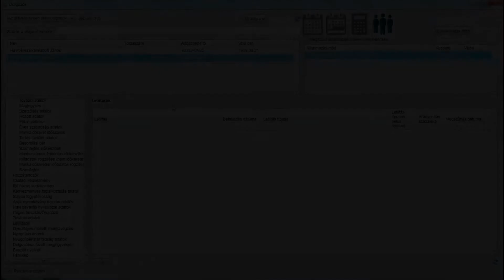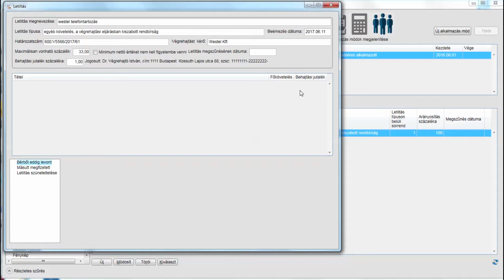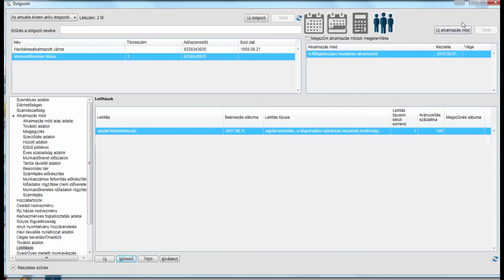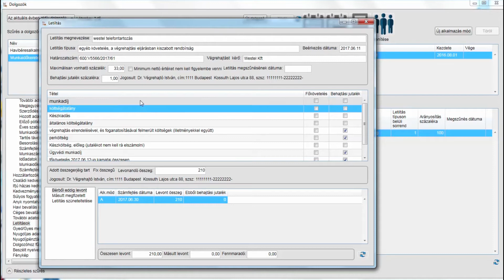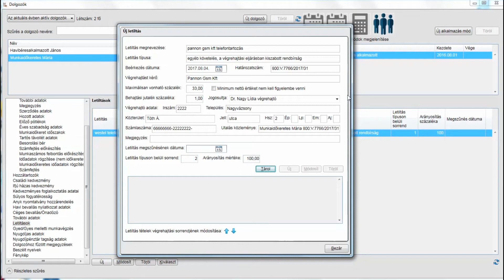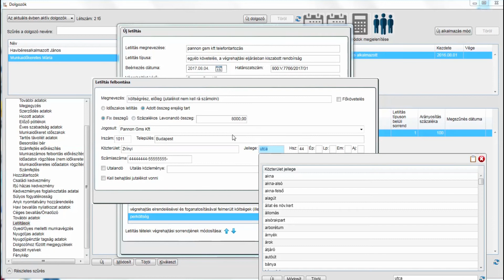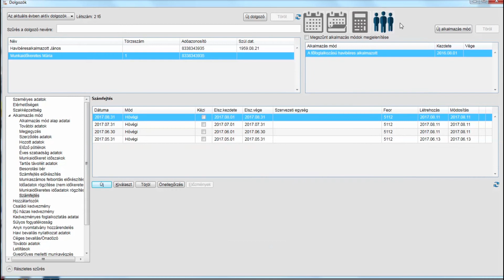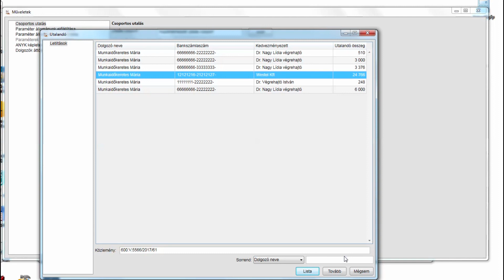Bér.NET - Letiltások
Az első letiltás rögzítése 0:11
Az első letiltás első számfejtése 3:11
Az első letiltás második számfejtése 4:30
A második letiltás rögzítése 5:13
A két letiltás együttes számfejtése 8:10
A letiltás utalása és ellenőrzése 9:19